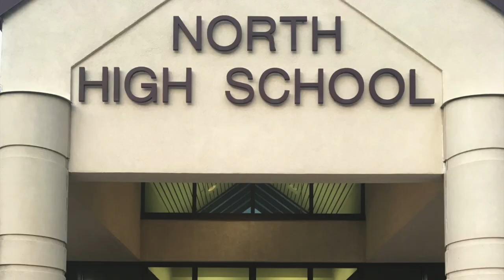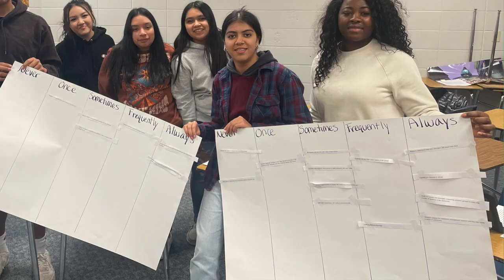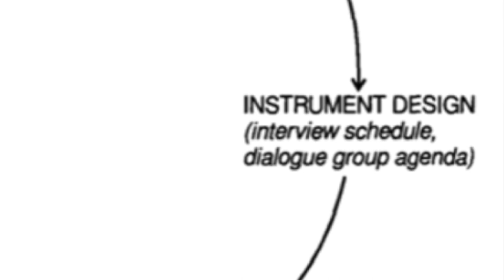CARES AASD Introduction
Hilary and Appleton Area School District leaders introduce a partnership between CARES Fox Cities and AASD.